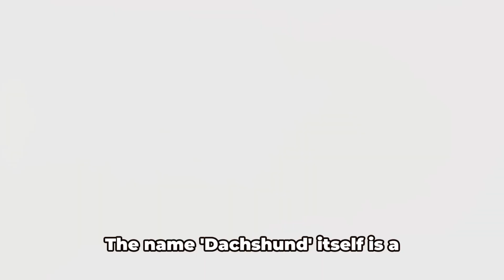Unveiling the Dachshund Journey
"Welcome to "Canine World with Compañero Leales," your go-to source for enhancing the daily moments with our beloved four-legged companions. Join us as we embark on a journey to make every day extraordinary for you and your furry friends.

At "Canine World with Compañero Leales," we are dedicated to providing valuable insights, expert tips, and heartwarming stories that revolve around the incredible world of dogs. Whether you're seeking practical training advice, exploring the best canine-friendly spots in the city, or discovering ways to strengthen the bond with your loyal companion, you've come to the right place.

Our mission is to create a community of passionate pet parents who share a common goal – ensuring the well-being and happiness of our canine companions. From health and wellness tips to fun and engaging activities, "Canine World with Compañero Leales" is your comprehensive guide to a fulfilling life with your furry family member.

Join us in celebrating the joy, laughter, and unconditional love that dogs bring into our lives. Together, let's transform ordinary moments into extraordinary memories in the wonderful world of companionship. Thank you for choosing "Canine World with Compañero Leales" as your trusted companion on this incredible journey. Wagging tails and happy hearts await you!"